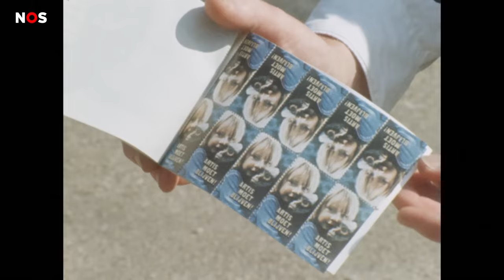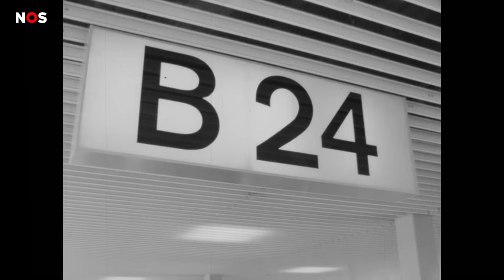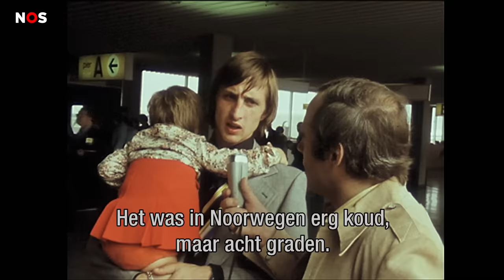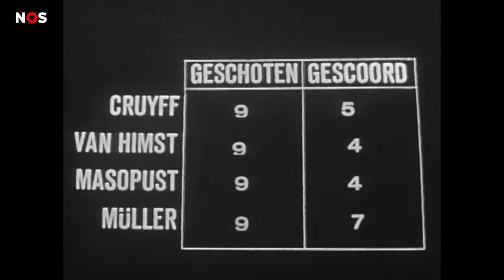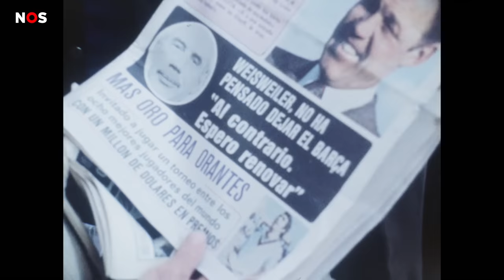Johan Cruijff: The Unknown, uniek beeld van Nederlands grootste voetballer ooit | Johan Cruijff 75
Op 25 april zou Johan Cruijff 75 jaar zijn geworden. Wij staan bij dit feit met uniek filmmateriaal en zwart-wit beeld dat speciaal voor deze special is ingekleurd.

► VRAGEN/TIPS/IDEEËN?